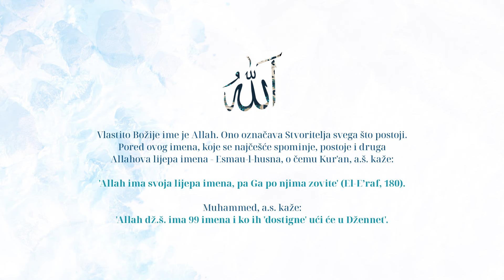Allahova, dž.š., lijepa imena - El-Hajj